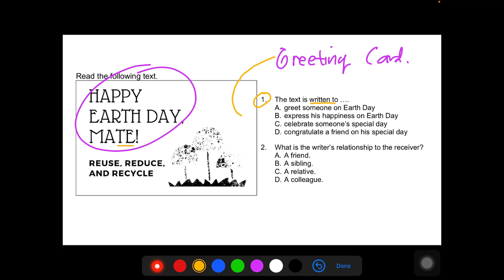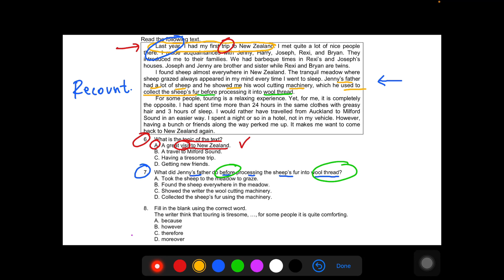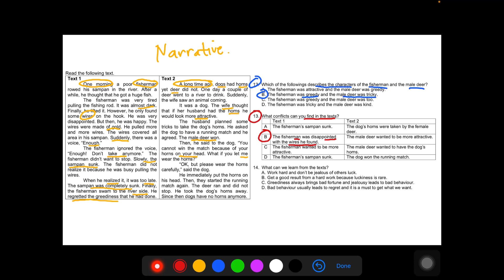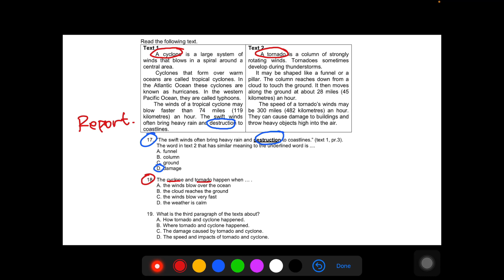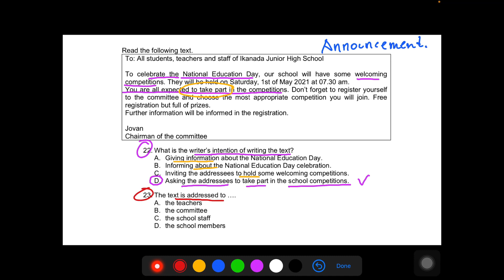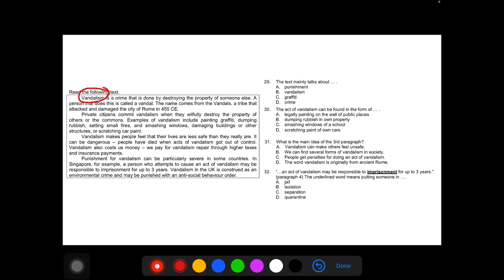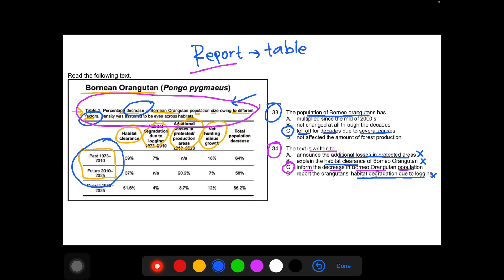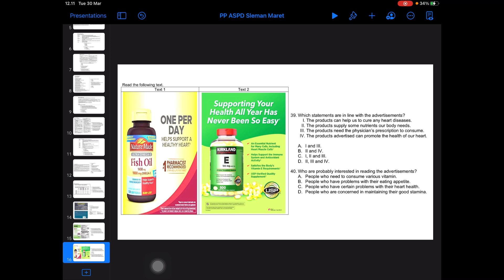Pembahasan PP ASPD Bahasa Inggris SMP Sleman Maret (Sesuai Kisi-Kisi ASPD DIY)